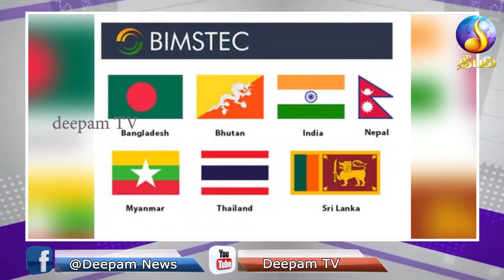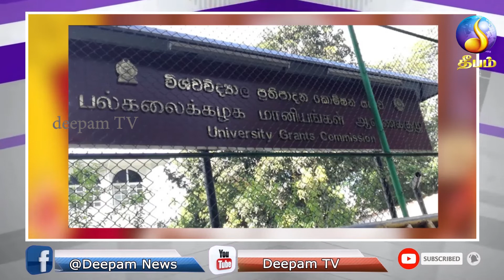Morning news -deepam tv-22.03.2022_sri lanka news_jaffna news